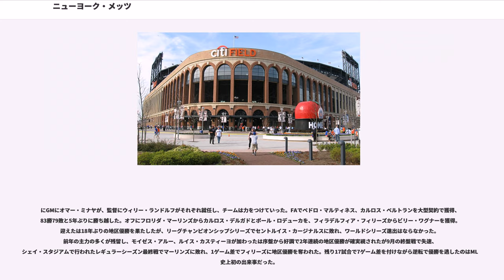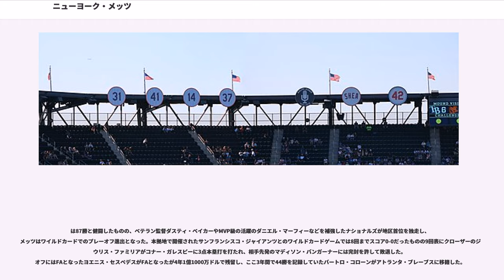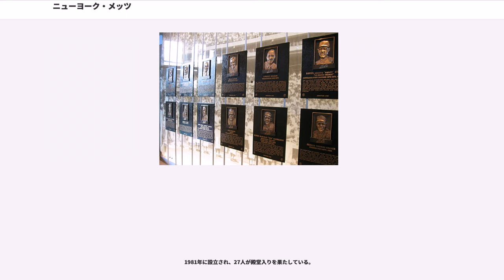ニューヨーク・メッツ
ニューヨーク・メッツ（、略称："NYM"）は、メジャーリーグベースボール（以下、MLB）ナショナルリーグ東地区所属のプロ野球チーム。本拠地はニューヨーク州ニューヨーク・クイーンズにあるシティ・フィールド。

のナショナルリーグの球団拡張で誕生した球団で、ニューヨーク・ヤンキースと同じくニューヨークに本拠地を置いている。ちなみに「メッツ」とは1880年代に存在したニューヨーク・メトロポリタンズ（メトロポリタンとは都会人の意）というチームの愛称を元にしている。

ヤンキースとの対戦はサブウェイ・シリーズと呼ばれ、MLBで最も熱いカードの一つである。サブウェイとは地下鉄のことで、両チームの本拠地であるシティ・フィールドとヤンキー・スタジアムが地下鉄で結ばれていることに由来する。

しかし、常勝軍団といわれるヤンキースに比べ戦力、知名度共に劣っており、、と2度のワールドシリーズ制覇を成し遂げた時期を除いて、下位に沈むことが多い。近年は積極的な大型補強を行っており、に18年ぶりの地区優勝、には15年ぶりのリーグ優勝を成し遂げるなど長年続いた低迷期から脱しつつある。 日本では知名度及びマスコミの報道頻度でヤンキースに比べやや地味な印象が否めないが、本拠地ニューヨークではヤンキースに負けず劣らずの人気を誇っている。

これまでにから柏田貴史、吉井理人、野茂英雄、新庄剛志、松井稼頭央、高橋建、石井一久、高橋尚成、高津臣吾、五十嵐亮太、松坂大輔といった日本人選手が所属。また柏田と契約した97年にはプロ選手経験皆無の立花龍司もトレーニングコーチとして採用し史上初のMLB球団日本人コーチとなった（これまで最も多くの日本人選手在籍のMLB球団）。また韓国人選手でメッツ在籍と前後してオリックス野球クラブにも在籍した具臺晟・朴賛浩も在籍。かつては前ロッテ監督のボビー・バレンタイン、元オリックス監督のテリー・コリンズが指揮を執った。日米野球では全米やMLB代表し単一チームで来日しには東京ドームで開幕戦・アジア及び日本初のMLB公式戦を行ったことでも知られ（対戦相手はシカゴ・カブス）、日本でもなじみ深いチームである。も合衆国の自治領プエルトリコで開幕戦を開催した（メジャーリーグベースボールの海外公式戦一覧）。

現在は中心選手の多くをプエルトリコ、ベネズエラ、ドミニカ共和国といった中南米出身の選手が占めている。

のナショナルリーグ球団拡張を期に誕生。球団名は都会っ子を意味するMetropolitansからとられた。
チームカラーのうち、黒とオレンジはジャイアンツ、青はドジャース（いずれもまでニューヨークに本拠地を置いていた）のチームカラーから取ったもので、帽子のNYマークもジャイアンツが使っていたものが取り入れられた。本拠地にはかつてのジャイアンツの本拠地だったポロ・グラウンドを利用していた。初代監督には～にヤンキースの監督を務め、12年間で10回のリーグ優勝と7回のワールドシリーズ優勝を成し遂げた当時72歳のケーシー・ステンゲルが就任した。

当時も拡張ドラフトは行われていたが、近年のそれに比べて新規参入球団には不利なため選手層は薄く発足1年目は40勝120敗、20世紀以降のMLBではワースト3位である勝率.250で終えた。観客動員も振るわず、ポロ・グラウンドが満員になったのはかつてニューヨークを本拠地としていたドジャースやジャイアンツを迎えた試合のみであった。その後も成績は芳しくなく、ステンゲルが監督を務めた4年間は、いずれも100敗以上を喫し、最下位に終わった。ステンゲル監督は「皆さん、ぜひメッツの試合に来てください。素人顔負けのプレーが見られますよ！」と呼びかけ、球団幹部から「名セールスマン」と褒め称えられた。1964年に本拠地をシェイ・スタジアムに移した。お荷物球団として扱われていたものの、にトム・シーバーがメジャーデビューを果たし、新人王を受賞。にはかつてのドジャースの強打の一塁手、ギル・ホッジスを監督に迎え、新人のジェリー・クーズマンが19勝を挙げるなど、徐々に力を付けていった。

ナ・リーグが12球団に拡張し、東西2地区制となった初年度のには100勝62敗で初の地区優勝。アトランタ・ブレーブスとのチャンピオンシップシリーズを3連勝で勝ち抜いてリーグ優勝、そして不利が予想されたワールドシリーズでも、レギュラーシーズン109勝53敗のボルチモア・オリオールズを4勝1敗で...